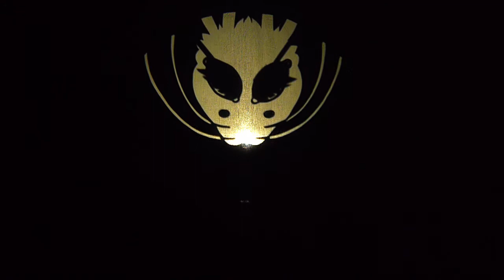NIchiyoUsagi shadow puppet by SOL'TA_Beniko Tanaka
In the Far East, 2011 was the Year of the Rabbit, but also the year of the tsunami and of the ensuing nuclear disaster in Fukushima. This performance follows Beniko Tanaka's work on manipulating silhouettes and represents the musical dream of a summer Sunday on the beach, created to wish the children of Japan the possibility of being able to keep playing by the sea in their childhood. Sound composer: Dj Num